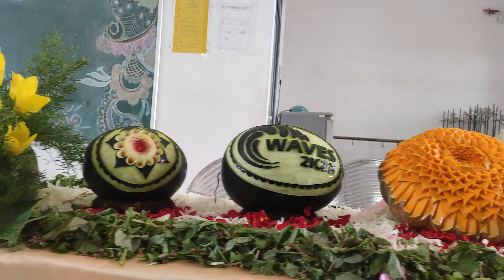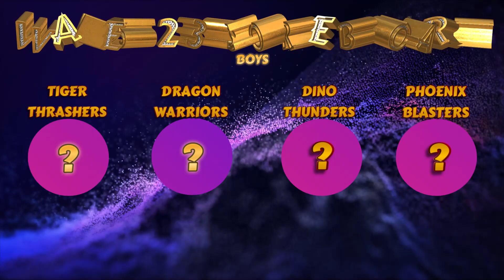WAVES'23 DAY 4 - 28.02.23 GLIMPSE